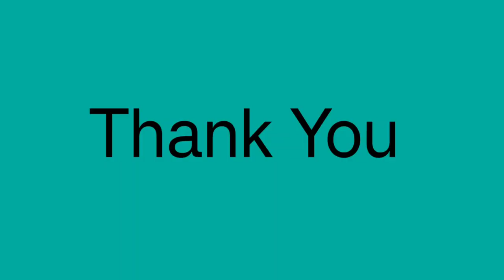వేకువ చుక్క Morning Star vijayasudarsan ll Telugu Christian Mesages ll vekuvachukka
BARAK EL SHADDAI MINISTRIES
Palla Sudarsana Rao
State Bank of India
IFSC : SBIN0003253
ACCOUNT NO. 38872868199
chenchupet tenali , Guntur 522202
Google & PhonePe pay no. 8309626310